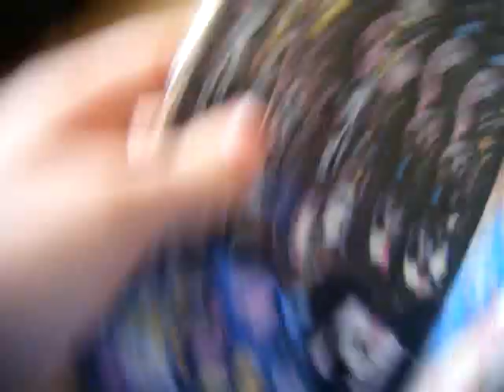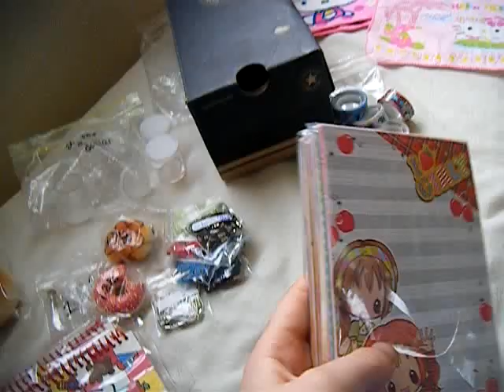New kawaii shop items!! :D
Pm me if you wanna buy!